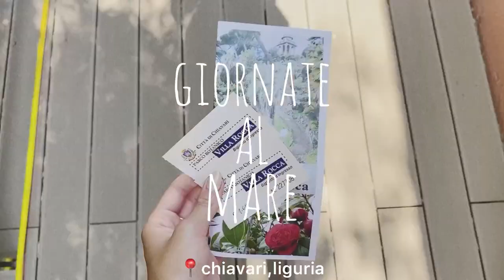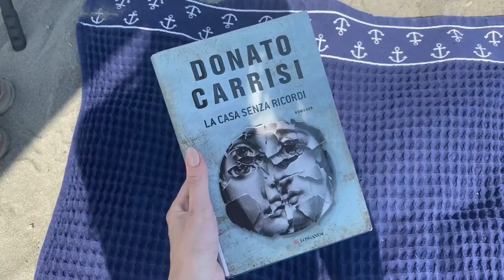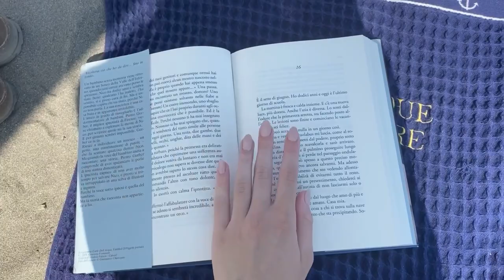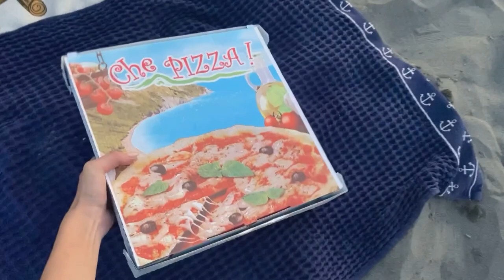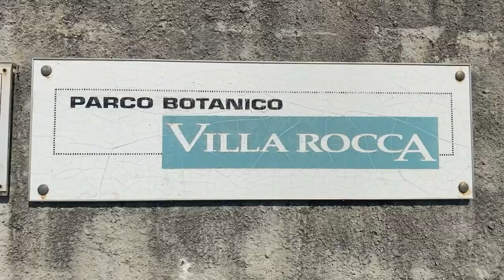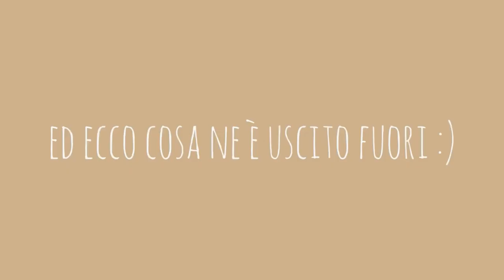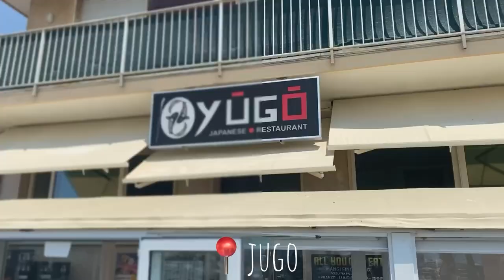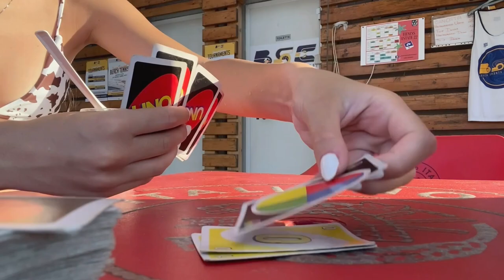mare vlog :)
Musicista: Rook1e

Musicista: Rook1e

Musicista: Rook1e

Musicista: Rook1e

Musicista: Rook1e

Musicista: Philip E Morris

Musicista: Label Engine